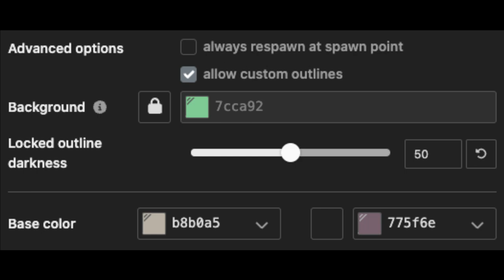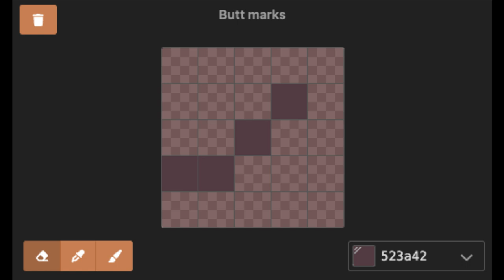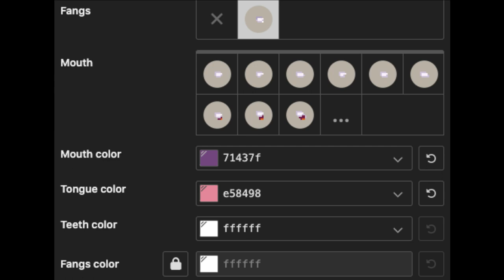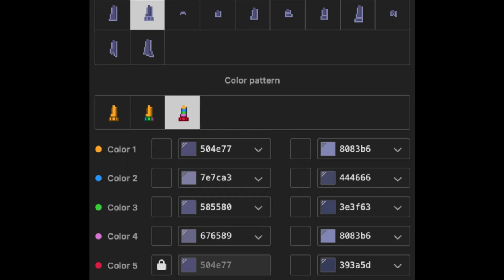🌪) Sally Face : [ pony town skin ]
↳ꜜ ;; ┈┈ ʚ sally face ɞ ┈┈ - 𖥻.

❝ᘏ・LittleCloud 🌫